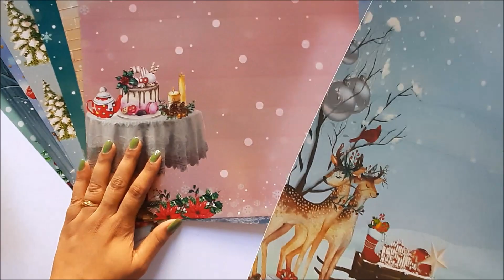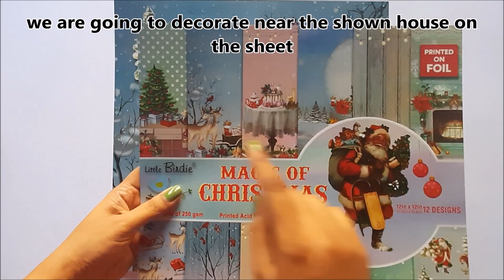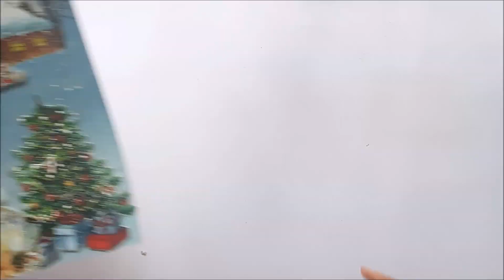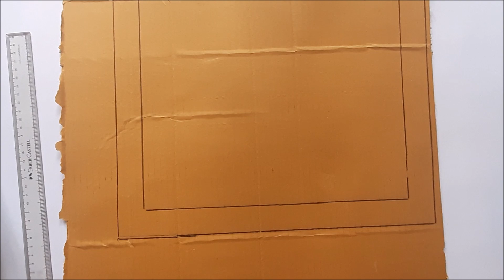Beautiful Christmas Gift Idea | Handmade Christmas Décor Idea I DIY Christmas Idea | Tutorial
Welcome to Handmade Cards Ideas Channel. In this video, I am going to show you guys How to make Beautiful Christmas Gift Idea at home. Easy step by step procedure given in the video to make your own Beautiful Christmas Décor at Home.